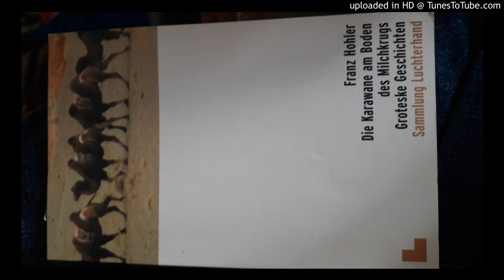Franz Hohler - Die Befreiug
Kurzgeschichte von Franz Hohler